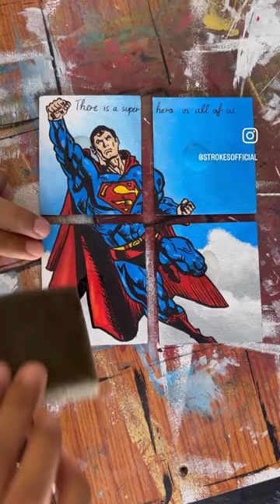Custom Superman fridge magnets✨